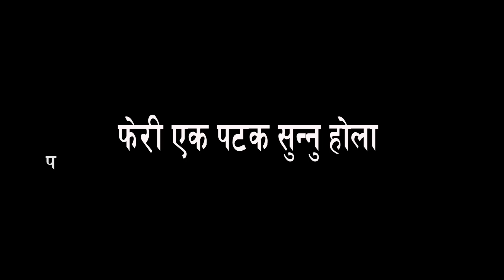नवराज बिक लाइ देश प्रेमले भरिपुर्ण माइती घरबाट कविता Poem for Nabaraj Bk / Chamkilo Media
नवराज बिक लाइ देश प्रेमले भरिपुर्ण माइती घरबाट कविता Poem for Nabaraj Bk / Chamkilo Media.Don't forget to subscribe this channel chandra films pvt ltd for more new entertainment video thank you.
New video for Nabaraj Bk,
Latest  video for Nabaraj,
Jajarkot ghatana,
Maitighar Kathmandu,